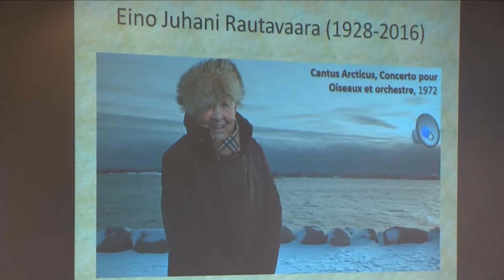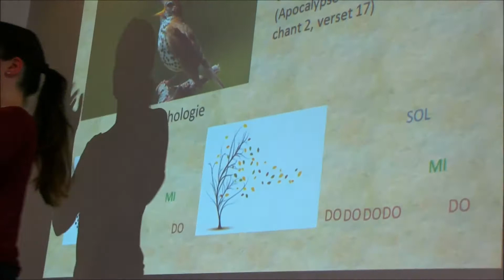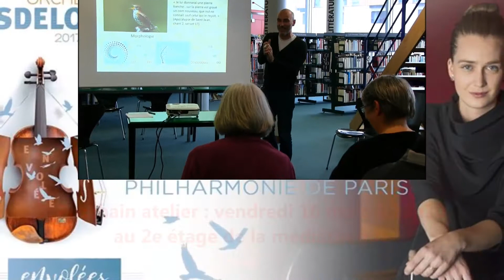atelier Oiseaux de feu à la médiathèque